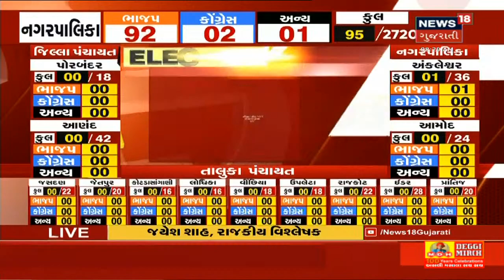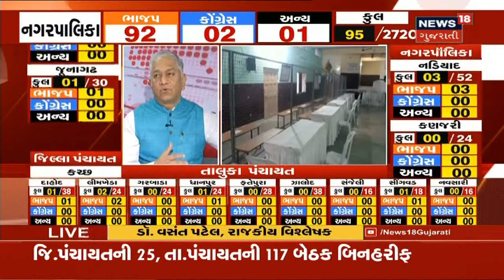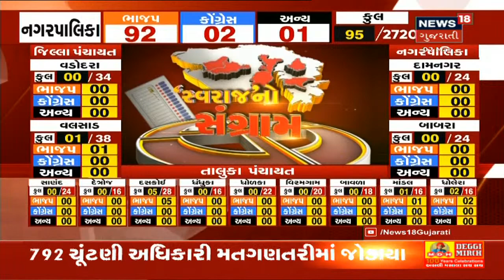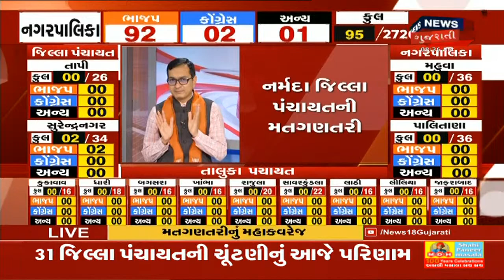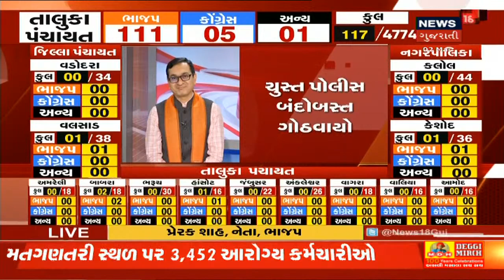Gujarat Election Vote Counting : રાજકીય વિશ્લેષક શું માને છે BJP અને Congress ની જીત વિષે? | News18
ગયા વર્ષે Congress ની જીત હોવા છતાં 45 % જેટલો વોટ બેન્ક બંધ રહી. AAP દ્વારા BJP ને ભલે Damage થયું પરંતુ
Congress ને વધુ Damage થયું છે પણ સાથે એ પણ છે કે જિલ્લા સ્તરે Congress ને સારા વોટ મળે છે તો જોવાનું છે કે કોણ જીતે.